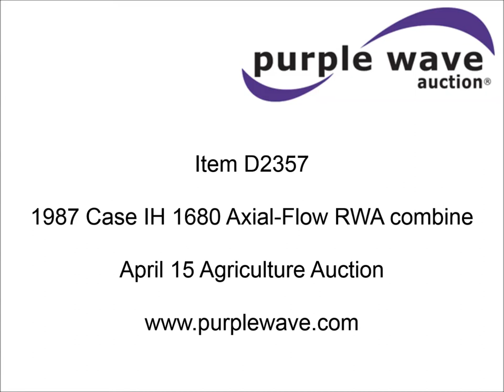1987 Case IH 1680 Axial-Flow RWA combine for sale | sold at auction April 15, 2015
1987 Case IH 1680 Axial-Flow RWA combine
4,508 hours on meter
International DTI466 six cylinder turbo diesel engine
Hydrostatic transmission
3F-1R gears
AC and heat
AM/FM/CD
Instructor&#039;s seat
Tilt steering wheel
Two-way radio
Work lights
Third straw spreader wheel
Bin extension
Straw spreader
Two speed rotor
Yield monitor, non-operational
30.5L-32 front tires
16.9-26 rear tires
Clean grain trough replace spring 2014
Serial 028168

It was located in Pryor, OK, and we sold it to the highest bidder for $10,120.